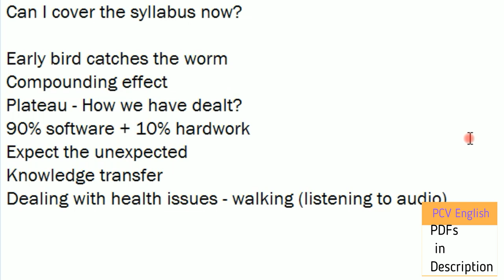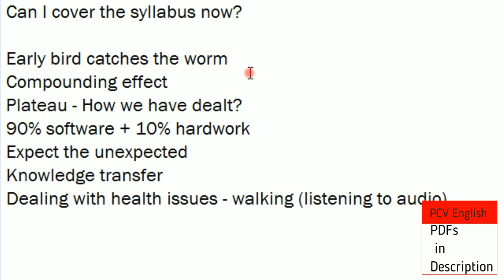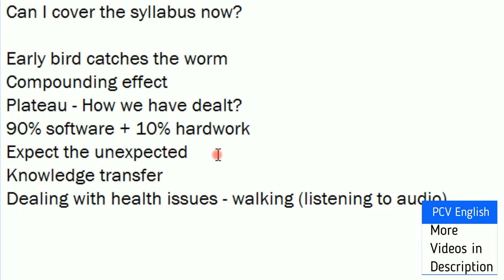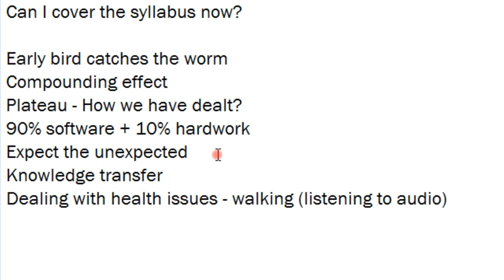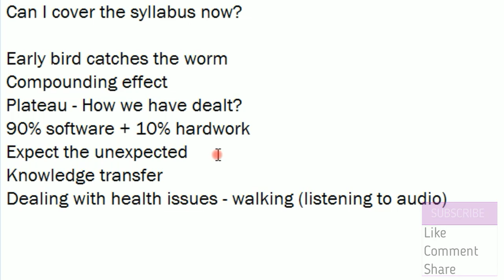Can I complete the Syllabus now I AP TS DSC SGT SA TGT PGT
This video deals with Can I complete the Syllabus now? AP DSC easy or difficult (AP DSC SGT SA PGT TGT) for AP DSC  Motivation for SGT SA all jobs which is a part in the success of your life. In PCV English, literature related videos are provided to you free of cost.